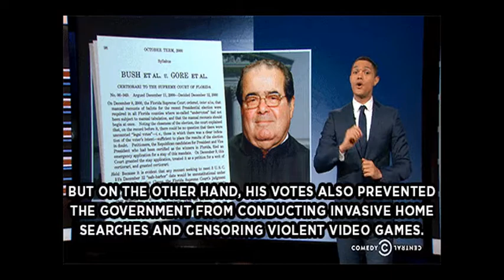Kill is porno double treats Awful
Cut off both ends of a grapefruit.